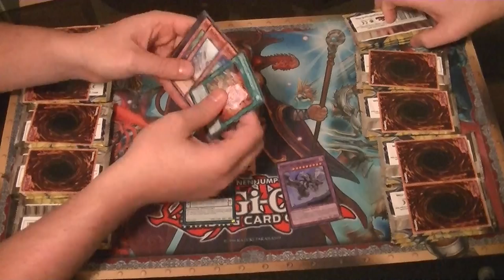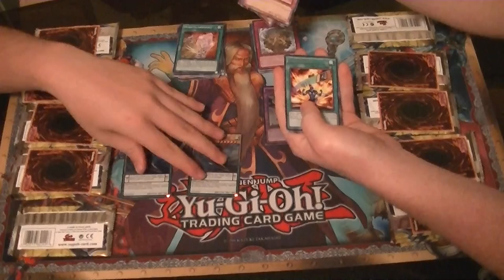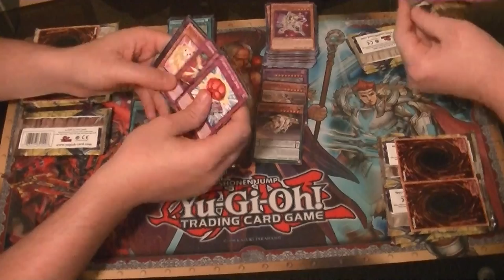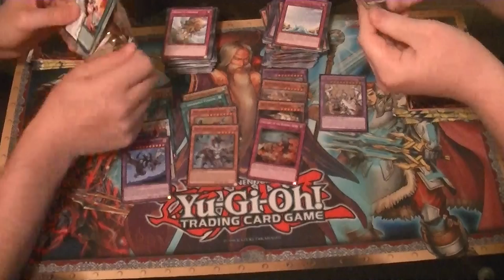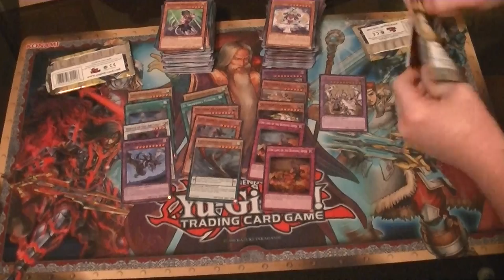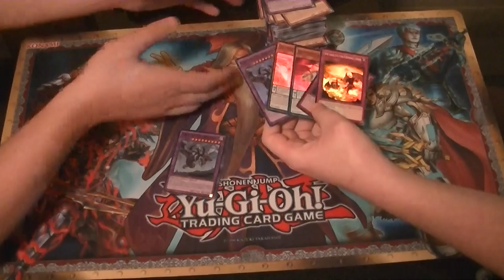New Challengers Super Edition Case Opening Part 12